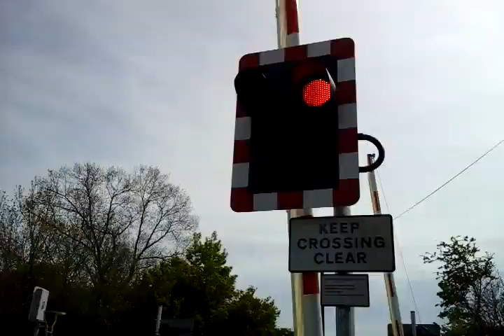Minster Station, Level Crossing, Kent ~ 07 May 16 (Inc . depot whistle)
Train: Southeastern 375 811/829 (1,depot whistle)
Service: 2R38 London Charing Cross to Ramsgate.